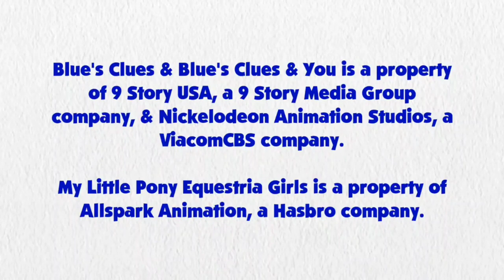Blue's Clues and Pinkie Pie: Skidoo Series Episode 28 - Shape Board (4x23 Version)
Pinkie Pie and Blue are skidooing to the shape board from 4x23 Joe Gets a Clue, Featuring Sonata Dusk

Credit: 15.ai for Pinkie Pie and Sonata's Voice, Ben Casey, RoccoTheBlue'sClues&OtherShowsFanatic3000, Botchan-MLP, YTPinkePie2, Doctor-G, rupahrusyaidi and Other Vector Artists